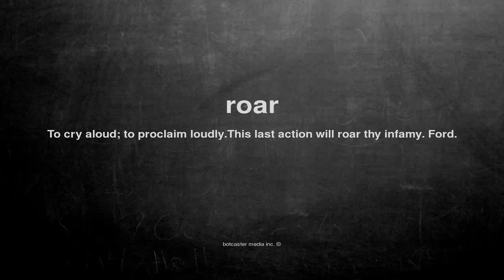What does roar mean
What does roar mean in English?